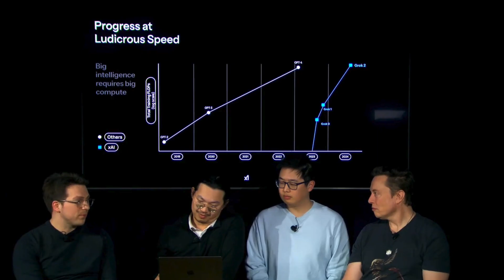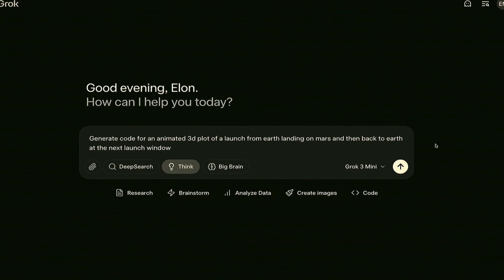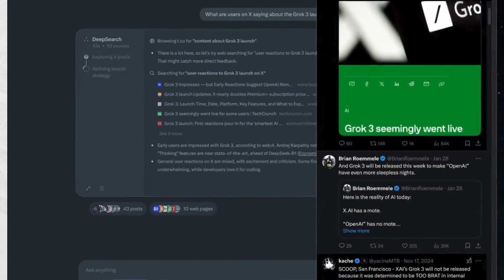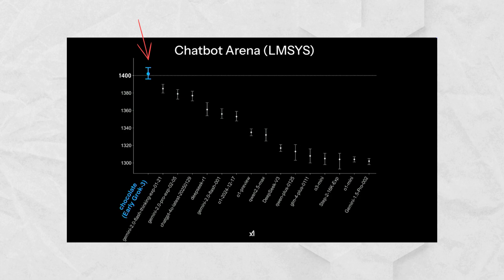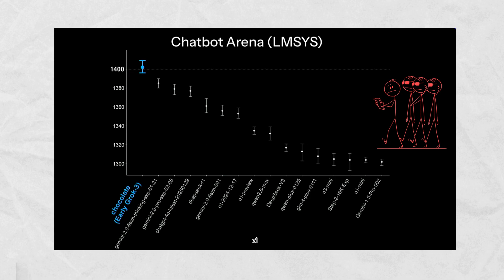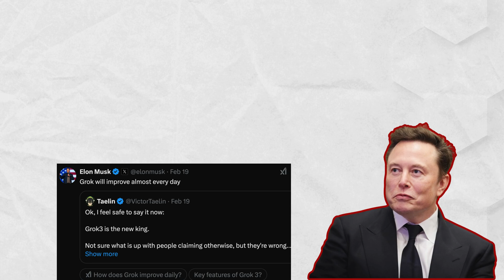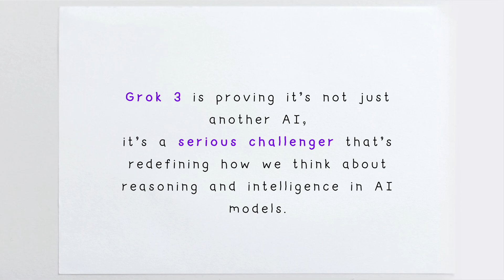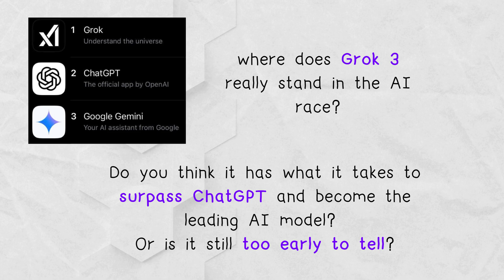The Mind of Grok 3: What Makes This AI Feel So Alive?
⚠️ WARNING: This video might blow your mind about the future of AI and digital intelligence!

Elon Musk just unleashed Grok 3—and it’s SCARY smart! 🚀

Is this the artificial intelligence that will outthink OpenAI’s ChatGPT?
Could its "Big Brain Mode" redefine generative AI and machine learning forever?

In this tech review, we’re diving deep into Grok 3, xAI’s latest breakthrough in AI development, to uncover what makes it feel so alive—from its insane neural networks powering reasoning to its DeepSearch feature shaking up AI applications.

- What Grok 3 is and why it’s 10x more powerful than its predecessor.

- Inside "Big Brain Mode": How this smart technology turbocharges reasoning and reduces errors.

- DeepSearch: The new AI trends-setting search engine challenging OpenAI and Perplexity.

- How Grok 3 stacks up against ChatGPT in real-world technology tests (Chatbot Arena scores revealed!).

- Elon Musk’s wild vision: AI in Tesla, Neuralink, robotics, and even gaming with $XGAMES.

- The one feature raising questions about AI consciousness and the future of AI!

- Discover how Grok 3’s advancements in artificial intelligence could transform your daily life, work, and even gaming.

- Learn why AI and digital intelligence are evolving faster than ever in this tech news breakdown—and what’s next for AI applications!

Do you think Grok 3 will surpass OpenAI as the top AI model?
Or
is Elon Musk overhyping this smart technology?

For cutting-edge AI news, tech review, and machine learning insights to stay ahead of the curve!

✨ CHAPTERS

0:00 - Intro

1:09 - What Is Grok 3?

3:10 - "Big Brain Mode": The Generative AI Game-Changer

4:12 - DeepSearch: AI Development Revolutionized

5:58 - Grok 3 vs. ChatGPT: The Artificial Intelligence Showdown

9:23 - What’s Next? Elon Musk’s Bigger Technology Vision

10:19 - xAI’s Gaming Studio & $XGAMES: Robotics Meets Play

11:23 - Final Thoughts: The Future of AI